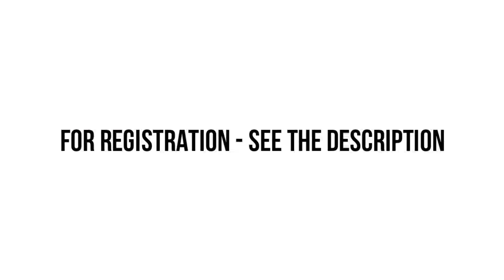PHARMANEWS - Mybo Webinar | APSSDC & Dr.Reddy's - Online Webinar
APSSDC  - Webinar
Link for registration